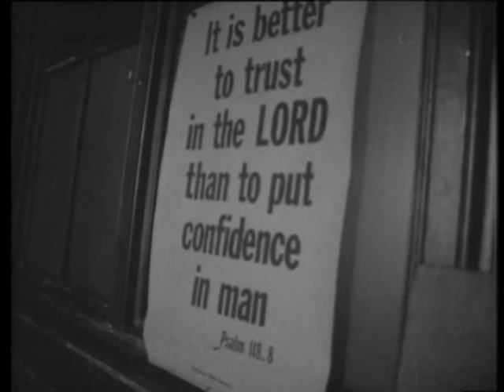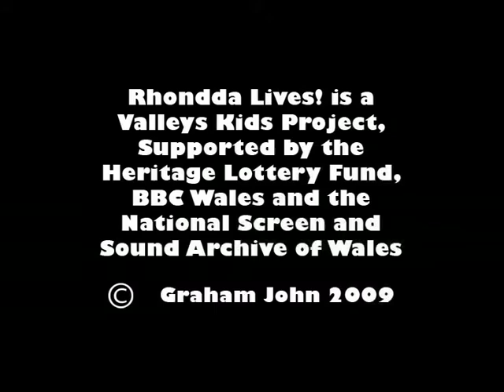Boyhood in the Chapel Graham John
Unfortunately, like many other young people, I drifted away from the chapel, never to return